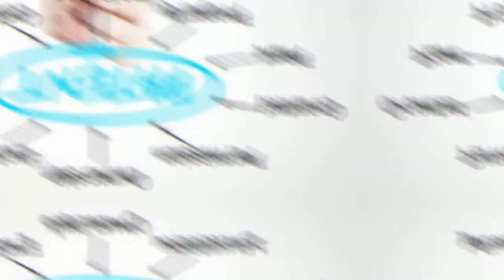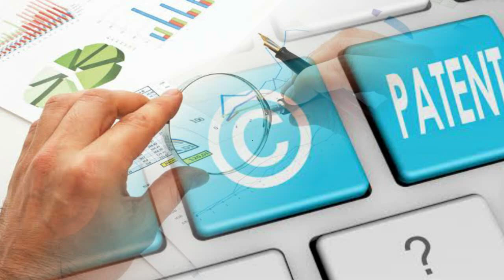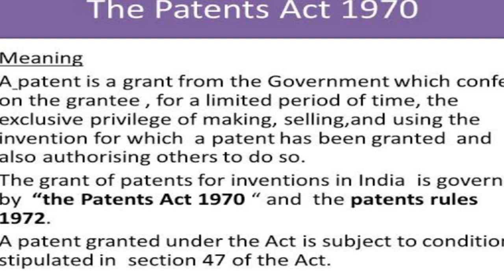காப்புரிமை அறியலாம் வாங்க | Patent Explained